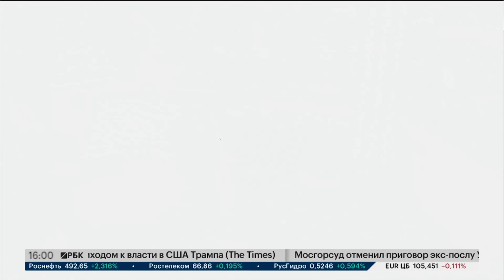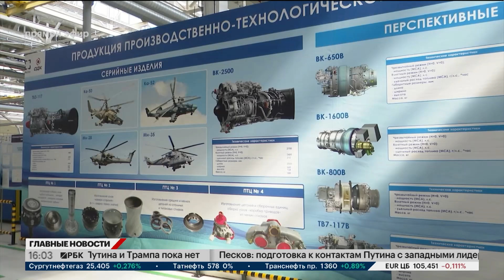Новости 11.11.2024 16:00